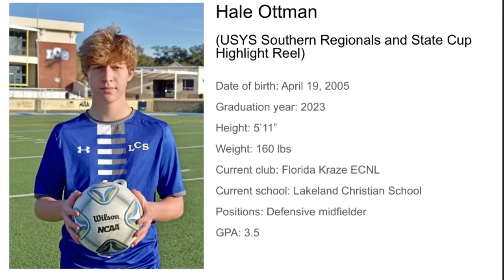USYS Southern Regionals and State Cup